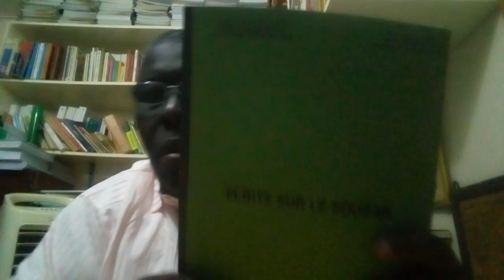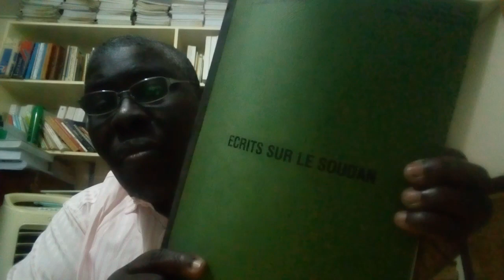Écrits sur le Soudan. Boubou Hama. Racines. Pr Allou.